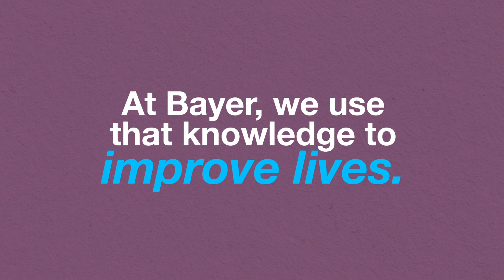Curious In Every Direction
This channel is closing. But we’re not done sharing stories of innovation. All new videos will be posted to the Bayer account. Follow us there.